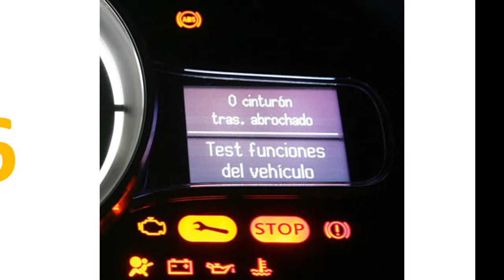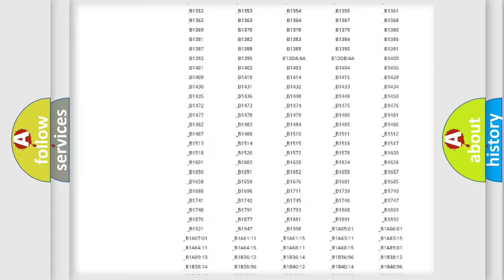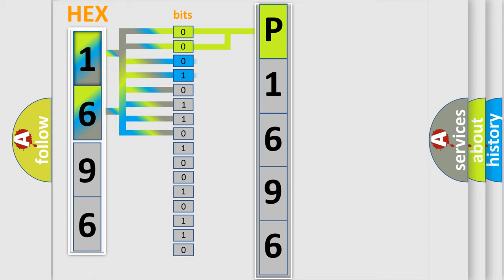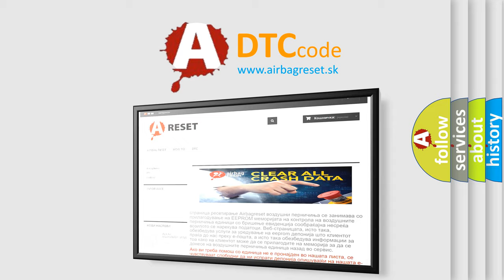DTC Lexus P1696 Short Explanation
Contents:
0:21 Basic DTC analysis according to OBD2 protocol standard.
1:48 Insight into programming
2:58 A diagnostically understandable description of the Diagnostic Trouble Code
3:05 Basic error definition

Make:
Lexus
Code:
P1696
Definition:
Lost communication with keyless start control module
Description:
Receiving error of BCM from keyless start control module for specified time continuously
Cause:
CAN circuitBCM